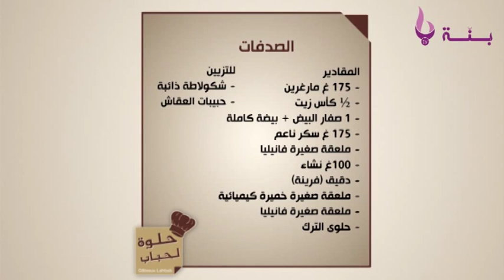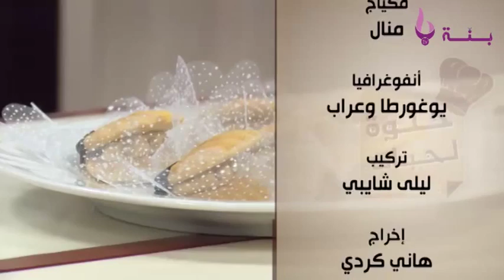حلوة لحباب الصدفات مع الشاف سلمى بن غزال